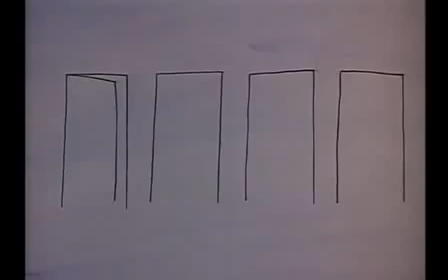Munro (1960)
Oscar winning short animation by Gene Dietrich